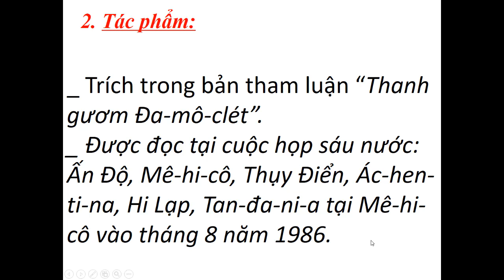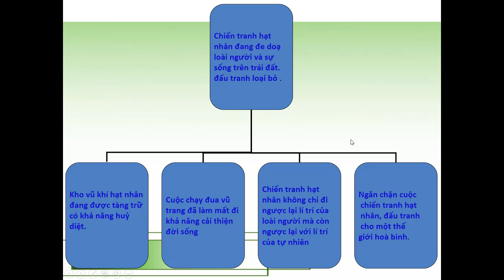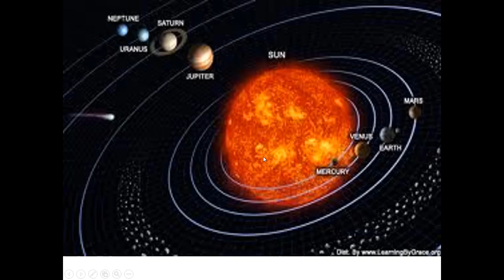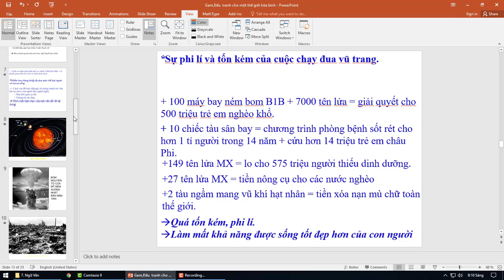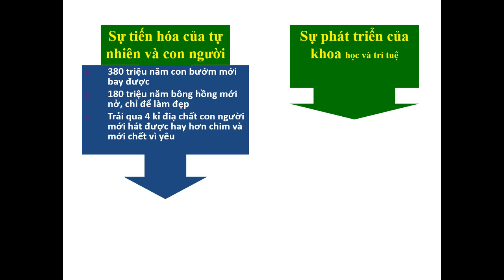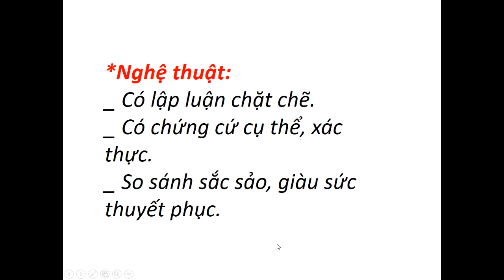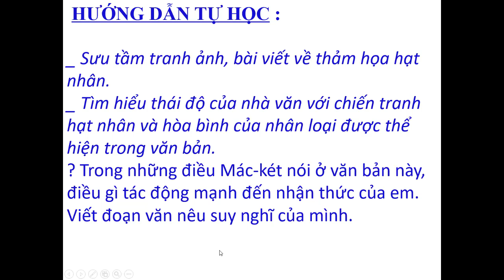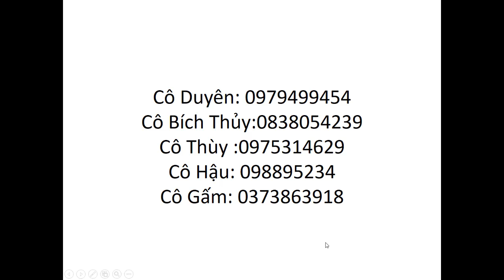Ngữ Văn 9 - Đấu tranh cho một thế giới hòa bình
GV: Phan Thị Hồng Gấm